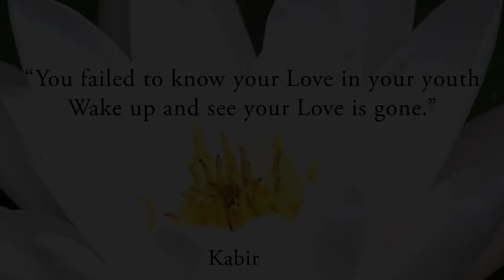Give your best time to the Best One || Acharya Prashant (2016)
Video Information:
Advait Learning Camp, 31.01.16, Shivpuri, Uttaranchal, India

Context:
Where we have to give our Time?
Difference between Spirituality & Morality
What should be the highest priority in our life?
What is Maya?